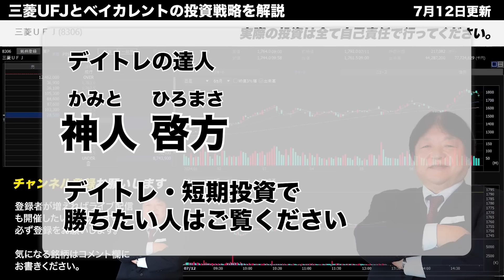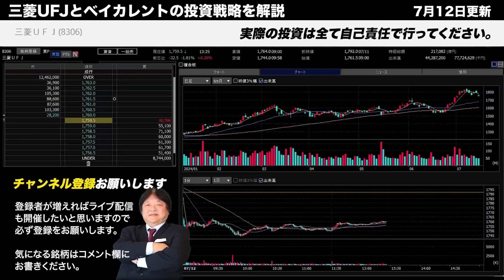【11月1日の相場解説】11月7日の自民党両院議員総会に注目！国民民主の政策実現で大幅高も！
【武下おすすめ】
デイトレ・短期投資で勝ちたい人は是非ご覧ください。
神の眼を持つ相場のスペシャリストによるYoutubeチャンネル

【投資助言サービス、11月入会受付開始】
投資で結果を出したい人だけご覧ください。

11月入会限定のキャンペーン開催中

投資でお悩みの方は武下が直接サポートしますのでお早めにご参加ください。

少しサービスの内容をお試しになりたい方は
下記の無料お試しからご登録ください。

「どんな銘柄を買えば良いのか？」
「資産を増やす為の投資手法を知りたい」
そんな方は是非ともご参加ください。

🎁新規入会も再入会もお得な3大特典＋今だけ特典が追加🎁

【武下明徳】
1958年 10月28日 福岡県大川市に生まれ。

1994年7月 静岡支店長
1997年5月 難波支店長
2000年4月 名古屋駅前支店長
2002年9月 三菱証券営業企画部長
2005年3月 東京三菱銀行リテール営業部特命部長
2006年11月 三菱UFJ証券神戸支店長
2007年5月 近畿地区部長
2008年5月 投資アドバイザリーグループ長
2010年5月 三菱UFJモルガン・スタンレー証券執行役員ダイレクトチャネルグループ長
2012年5月 執行役員営業統括部長
2013年5月 執行役員副本店長
2014年5月 執行役員東京・神奈川・千葉・埼玉・茨城・沖縄地区担当
2015年6月に執行役員を退任しMUSビジネスサービス常勤監査役就任
2018年6月に退任